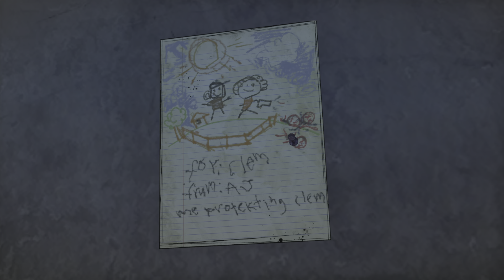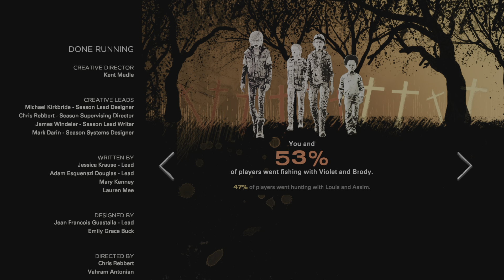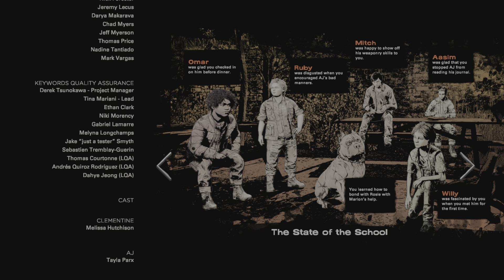5) The Walking Dead-The Final Season - Full Gameplay - E2 Suffer the Children - No Commentary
The Walking Dead - The Final Season is Telltale's final game before the company closed down. The game continues the journey of Clementine and Alvin Jr., who discover a secluded boarding school with other children surviving inside.
"Suffer The Children"
is the second episode of The Walking Dead - The Final Season. It released on September 25th, 2018.